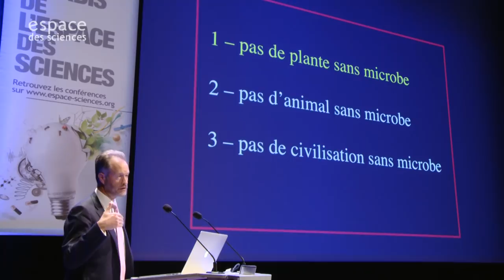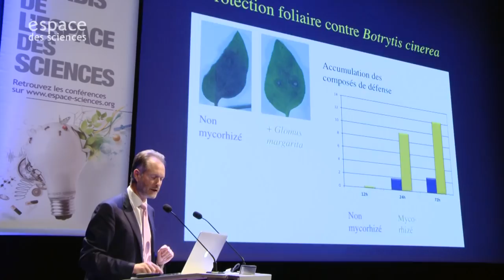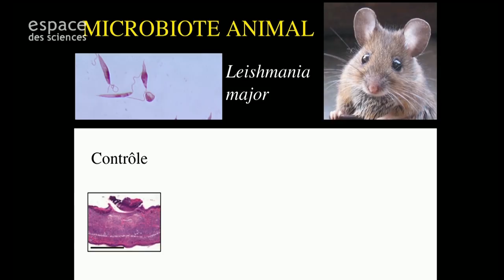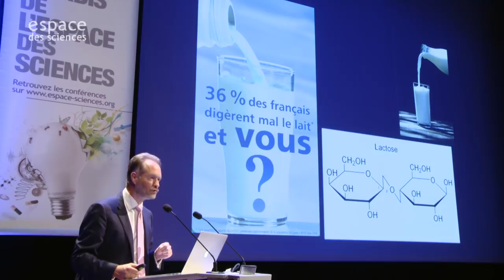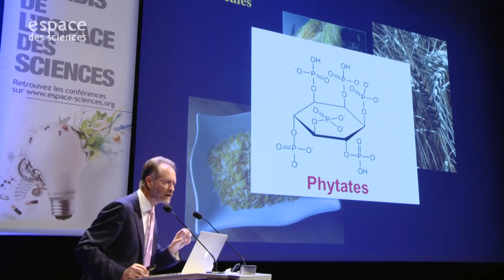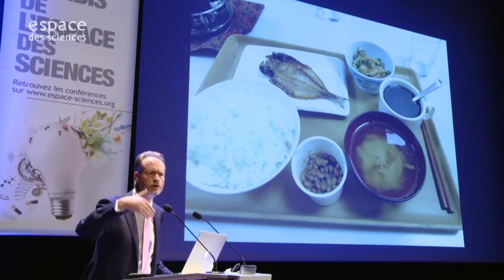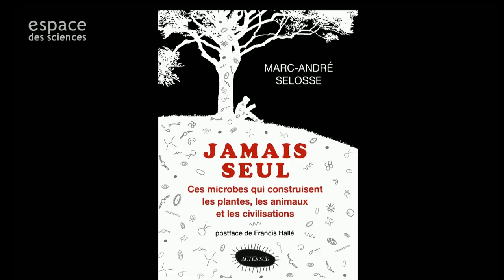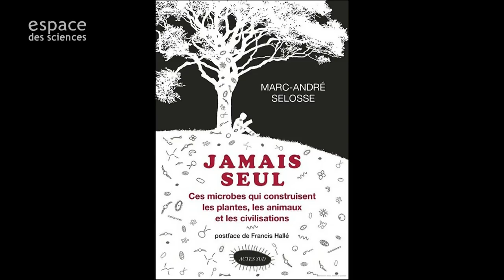[Marc-André Selosse] Voyage au pays des microbes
Les Mardis de l'Espace des sciences avec Marc-André Selosse, Professeur au Muséum national d’Histoire naturelle et président de la Société botanique de France.
Les microbes sont partout, tissant des relations vitales avec les plus gros organismes. Les plantes
ne peuvent exister sans les bactéries ; les animaux (à commencer par nous-mêmes) ne seraient
pas ce qu’ils sont sans les microbes qui les colonisent. Ainsi, les écosystèmes ne sont « jamais
seuls ».